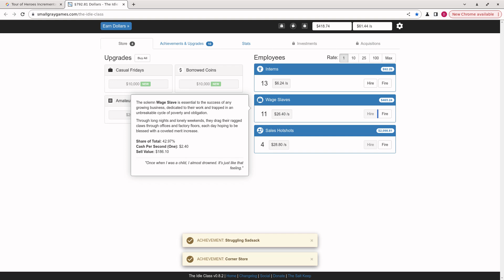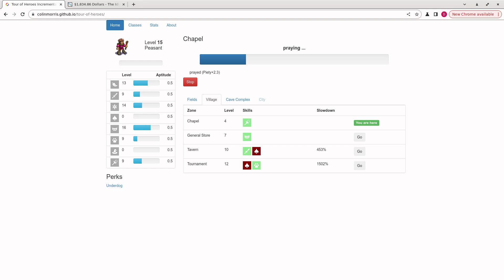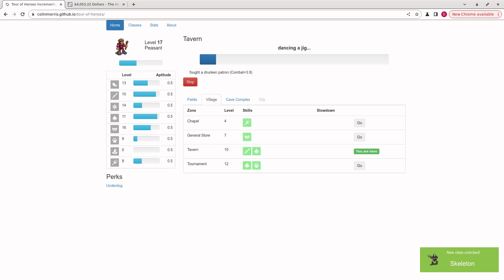video q 4533